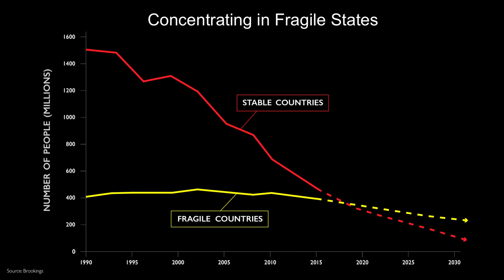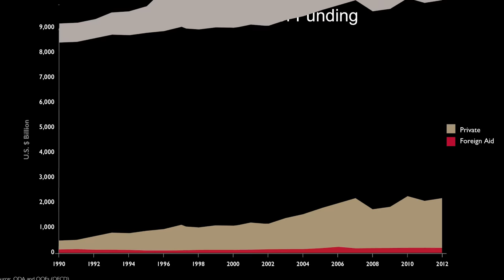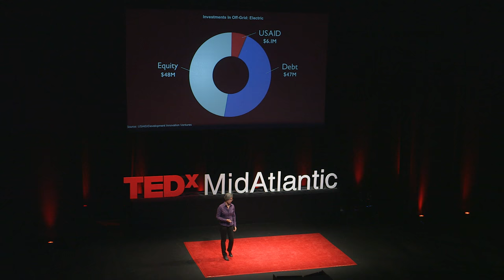Ending Global Poverty: Let's think like Silicon Valley | Ann Mei Chang | TEDxMidAtlantic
We've made a lot of progress in the past 30 years, but if we are to end global poverty, we need to start thinking bigger, says USAID Chief Innovation Officer Ann Mei Chang. One-off projects and solutions aren't enough, we need scale like that seen in Silicon Valley. Aid needs to work like venture capital, placing lots of small bets and be willing to fail, in order to have successes that reach millions or even billions of people.

Ann Mei Chang is the Chief Innovation Officer and the Executive Director of the U.S. Global Development Lab at USAID. The Lab is the newest bureau at USAID and aims to transform global development through science, technology, innovation, and partnerships. Prior to USAID, Ann Mei was the Chief Innovation Officer at Mercy Corps, an international NGO. She also served as the Senior Advisor for Women and Technology in the Secretary’s Office of Global Women’s Issues at the U.S. Department of State.